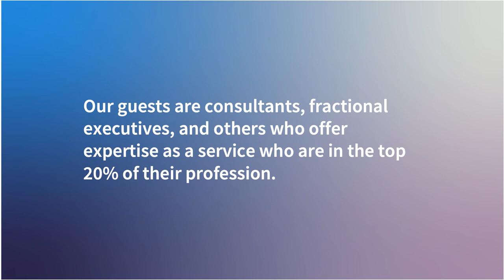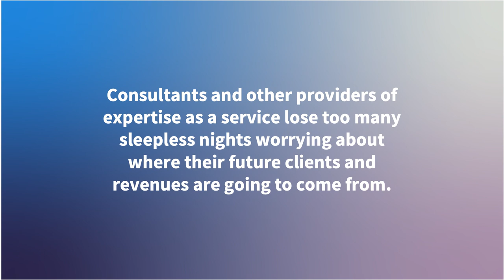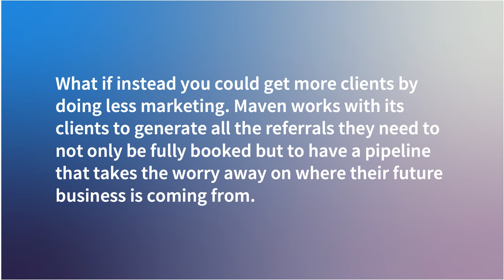Wendy Marx - Differentiation Is The Key To Business Growth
Wendy Marx MBA of Thriving at 50+  shares that small businesses can’t be successful unless they are differentiated and branded.

Wendy follows Maven's Provocative Perspective framework in this video to clearly articulate the pain point (failure to grow) and establishes empathy with how her target market feels about this issue. She then diagnosis the root cause (no differentiation). Wendy then provides her compelling insight that to successfully differentiate your business, you must explain how their product will solve the client’s problem. She concludes by providing 5 steps any small business can take to stand apart from their competition (hope).